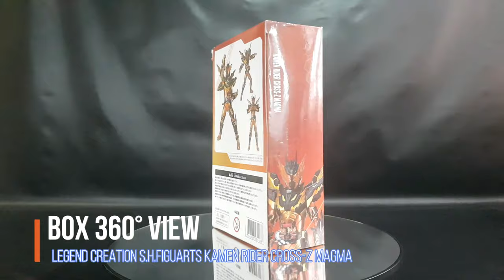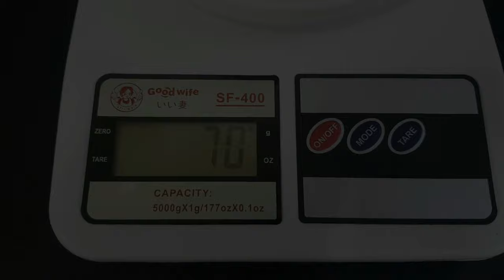Legend Creation S.H.Figuarts Kamen Rider Cross-Z Magma - Bootleg Figure Review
Hello everyone, today we're gonna review bootleg S.H.Figuarts Kamen Rider Cross-Z Magma from Kamen Rider Build. Manufactured by Legend Creation and comes with price of IDR 260,000 (around US$ 17.33).